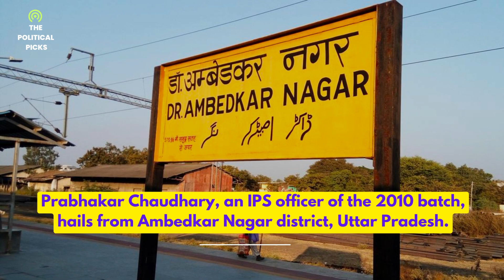Who's IPS Prabhakar chaudhary ?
Just four months into his assignment as the SSP, or essentially the district police chief, of Bareilly, the 2010-batch IPS officer of the Uttar Pradesh cadre received instructions for his 18th transfer in eight years this week.

The transfer took place only a few hours after Chaudhary gave the order to use lethal force to scatter a group of kanwariyas, or pilgrims, who were taking part in the yearly Kanwar Yatra to gather holy water from the Ganges.

On Sunday, July 30, a highly heated gang of kanwariyas allegedly tried to attack a procession near a mosque with a DJ set that was 15 feet high, provoking loud objections from the Muslim community.
District officials revealed that efforts were made for six hours to reason with the kanwariyas this Sunday, but they did not relent and instead grew aggressive, prompting the police to resort to a “mild” lathicharge.

Speaking to mediapersons after the incident Chaudhary said that the kanwariyas did not have permission to move along the route they were insisting on and that it had not been in use for the purpose since 2015.